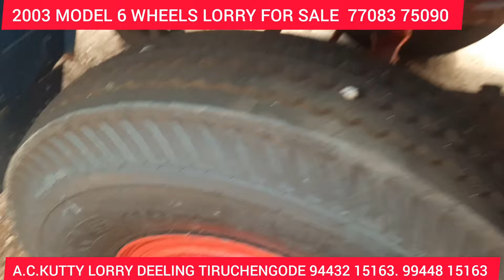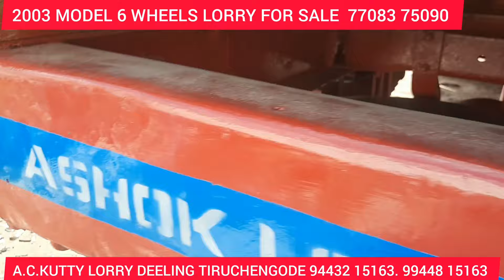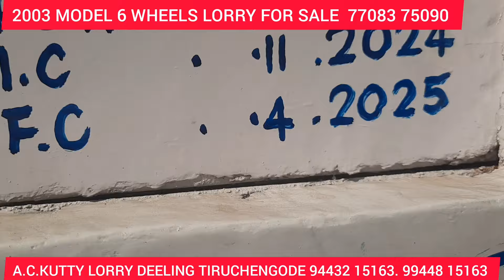2003 MODEL 6 WHEELS LORRY SALE DONE A.C.KUTTY LORRY DEELING TIRUCHENGODE 94432 15163